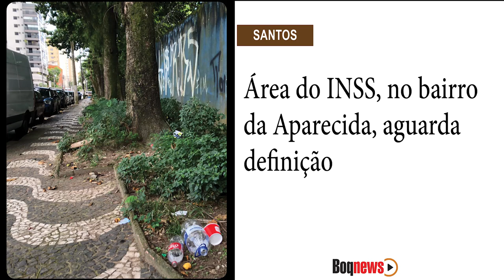Santos Área do INSS aguarda definição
Os 18,2 mil m2 de área do terreno no INSS, na Aparecida, aguardam definição